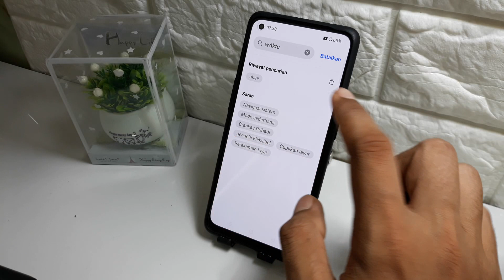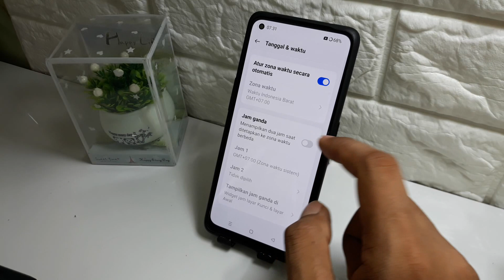Cara mengubah zona waktu di hp oppo